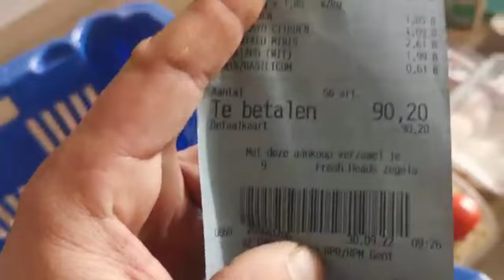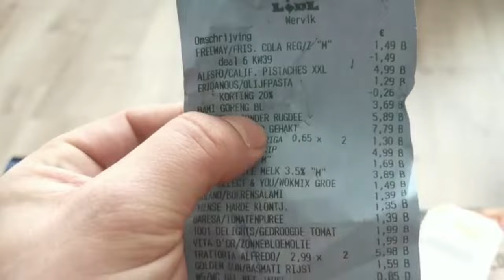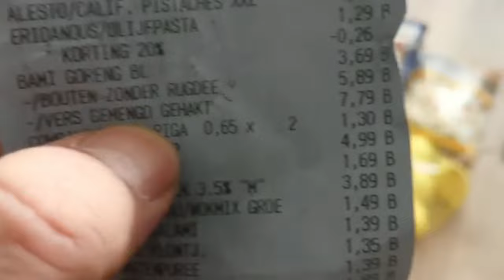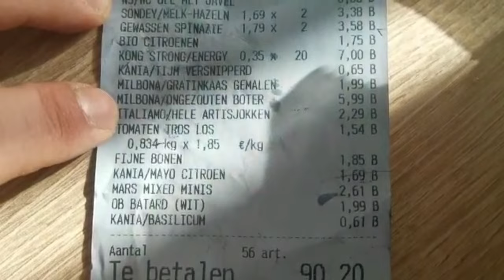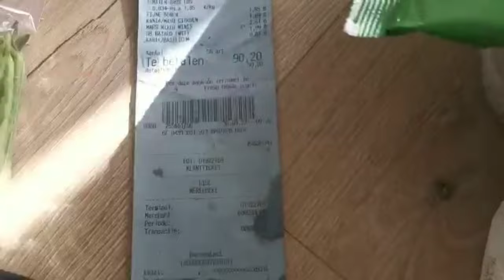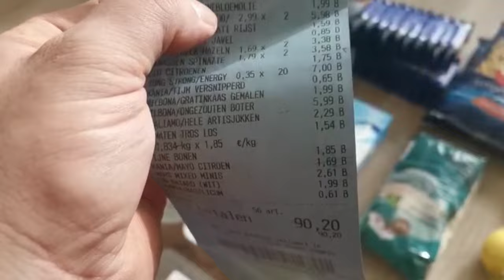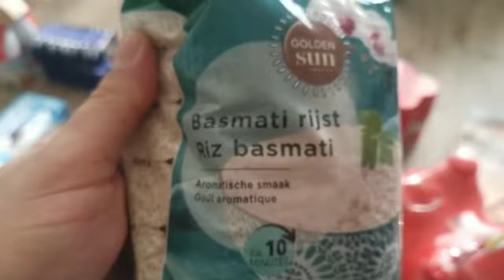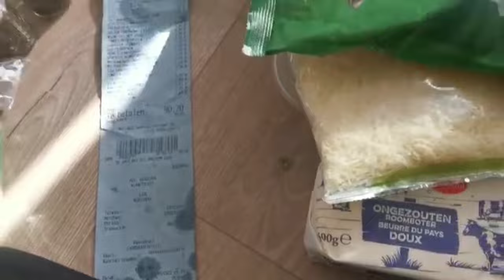Avrupa'da market fiyatları.